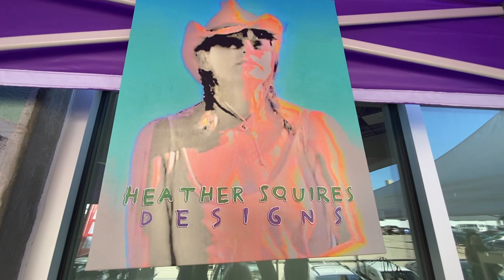Amy Lynch Kolflat - Zebra Real Estate Agent - SawyerStreetMarket.com - Heather Squires Thomas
Amy Lynch Kolflat (also known as the Zebra Real Estate Agent) with COLDWELL BANKER/Metropalitan features SawyerStreetMarket.com - Heather Squires. or for all your Real Estate needs!